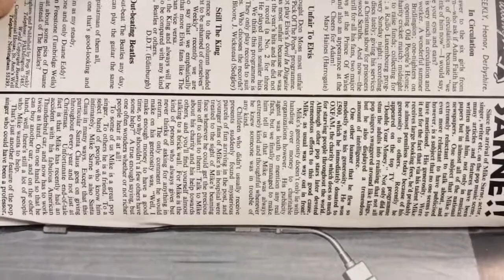&67rebellion the official music archive 1964 mike sarne Article